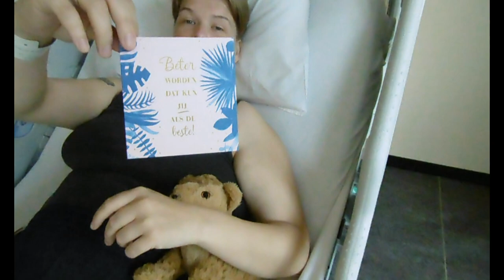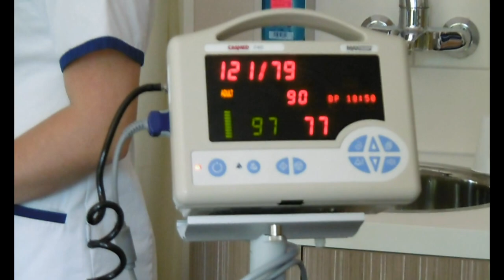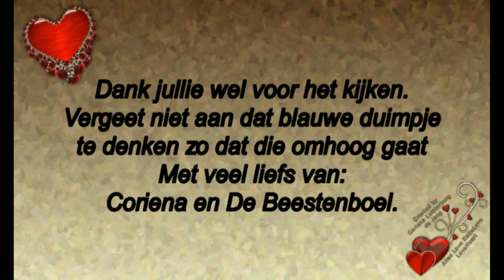2de Vervolg van Vrijdag 14 jui de grote dag van Carin haar operatie Fleur de Lis #482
2de Vervolg van Vrijdag 14 jui de grote dag van Carin haar operatie Fleur de Lis. #482

Megapixels: 16 megapixel
Optische zoom: 12x
Beeldsensorformaat: 1/2.33 inch
Beeldstabilisator:  Ja
Digitale zoom: 4x

Samsung Galaxy S5:
Resolutie 720x1280